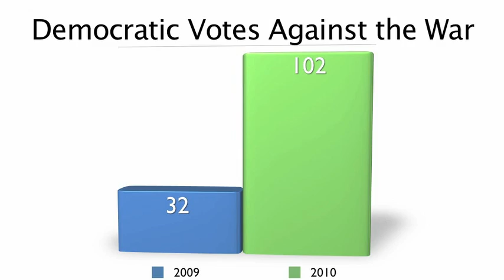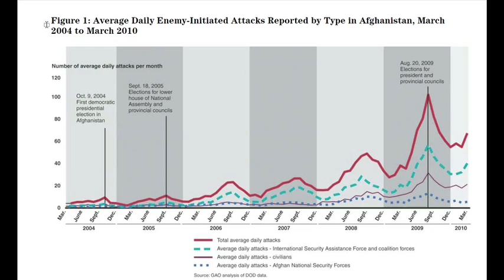Tom Andrews and Matthew Hoh Discuss Afghanistan